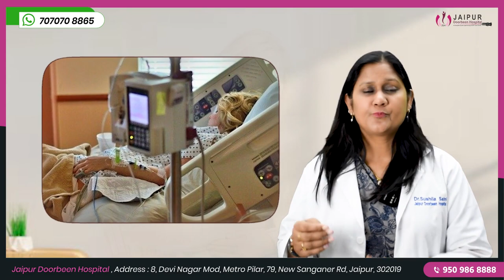C-Section या Normal Delivery के बाद क्या सावधानियां रखें? | Delivery ke baad apni care kaise karen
जाने Normal Delivery या C-Section के बाद क्या सावधानियां रखें? नवजात शिशु को जन्म देना हर महिला के लिए खास होता है! लेकिन डिलीवरी के बाद की देखभाल भी उतनी ही महत्वपूर्ण है। जयपुर दूरबीन हॉस्पिटल की यह विडियो आपको बताएगी कि C-Section और Normal Delivery दोनों के बाद क्या सावधानियां रखे? अधिक जानकारी के लिए वीडियो देखें।